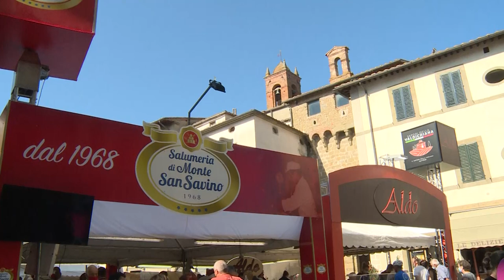"Un panino per vaccino", la singolare iniziativa di Monte San Savino alla sagra della porchetta